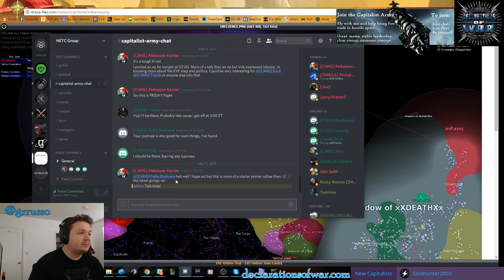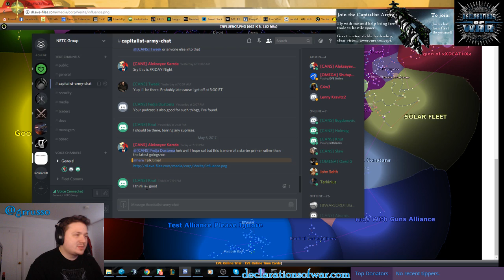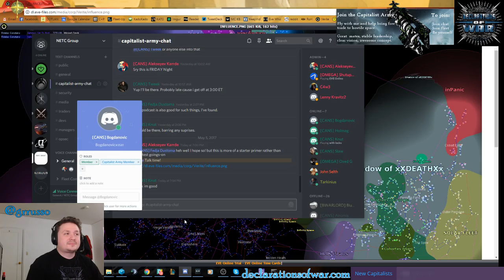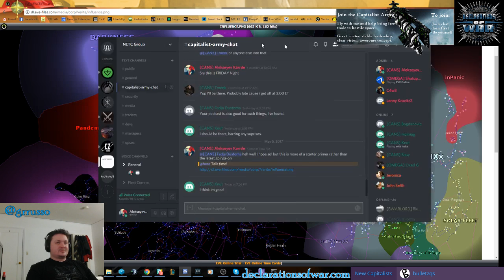EVE Online: Geography and Geopolitics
An in depth look at the physical and political layout of the EVE Online universe as of Spring 2017 -- Watch live